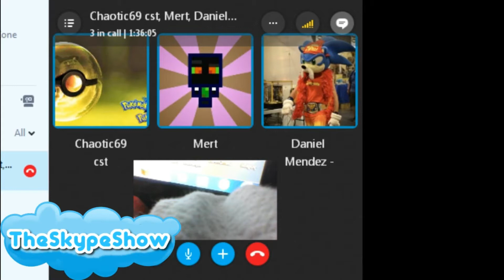TheSkypeShow: Apex Legends - 2 games in 1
1.st Outro Song: Dreamer by. Kelly Donovan & Axl 'yung Axe' Campbell
2ed Outro Song:
Song : Random
Artist : MertBanana
3rd Outro Song:
Track: Random

Check Out these Lovely People they are also great friends and i believe they need love!